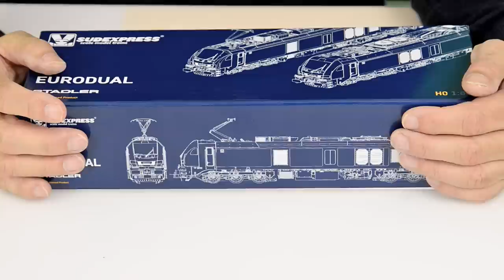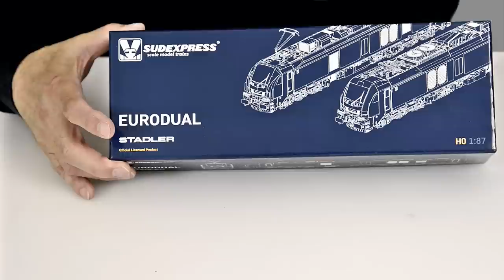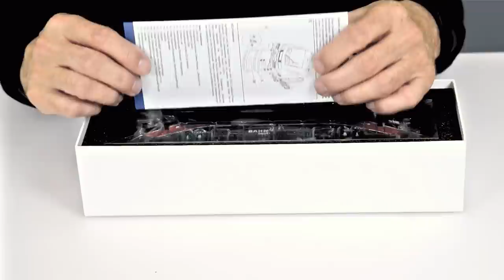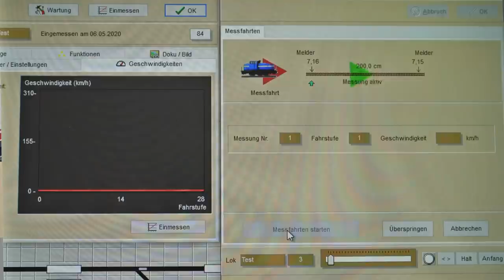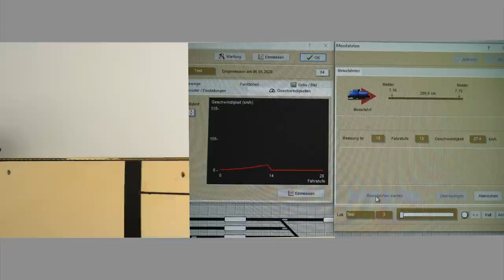Modellpräsentation Sudexpress BR159, Eurodual der EBS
Frank Buttig stellt das Modell Sudexpress BR159, Eurodual der EBS vor.